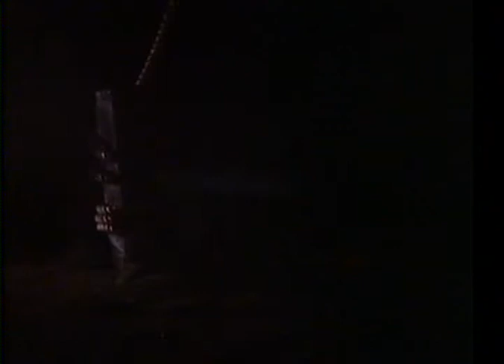The Power (1984) Trailer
VHS trailer for the 1984 horror film The Power, directed by Stephen Carpenter and Jeffrey Obrow.